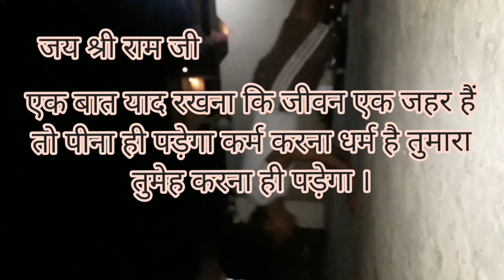जय श्री राम जी